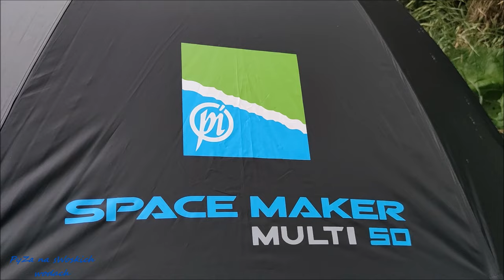Coś nie za bardzo z tymi rybami